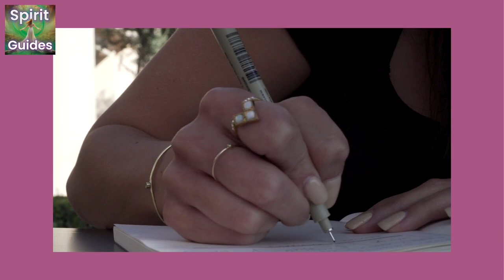Spirit Guides Tuesday Who in My Life Supports My Happiness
In this episode, Kelle Sparta guides listeners on a self-discovery journey through a journaling exercise.

The key points are:
1. Listeners are asked to reflect on who in their life supports their happiness and how they do it.
2. Listeners are encouraged to share any insights from the exercise on the Spirit Guides podcast website using the "Ask a Question" app.
3. The episode is part of the "Tap In Tuesdays" series, where listeners are guided through various exercises to get to know themselves better, uncover limiting beliefs, and identify what they want to achieve.
The episode is designed to help listeners experience more peace, joy, and personal power in their lives. By exploring who supports their happiness, listeners can gain valuable insights and take steps toward living a more fulfilling life.